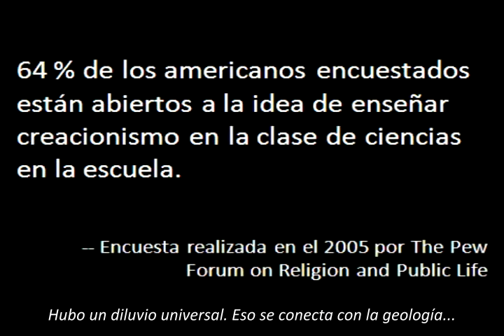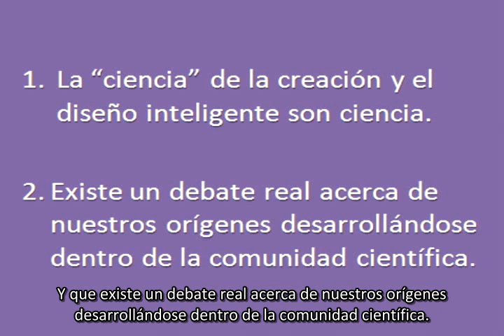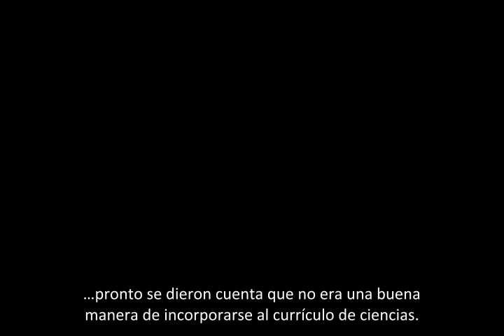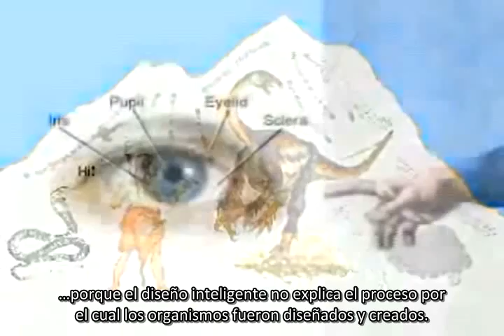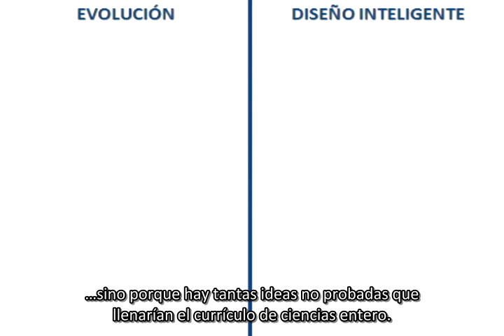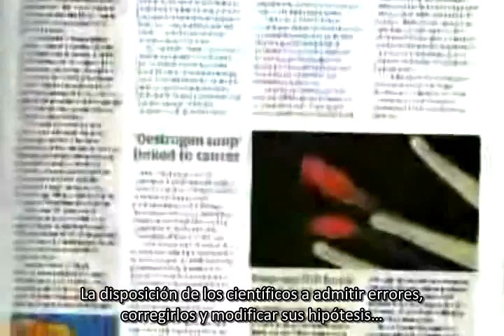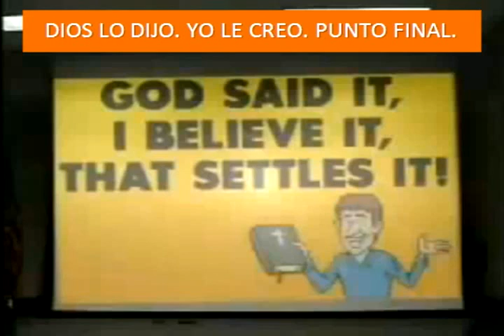11 - La "Ciencia" Creacionista Hecha Fácil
Éste es el undécimo video de la serie "Made Easy" de Potholer54.

La "ciencia" de la creación es fácil de entender: "El problema de nuestro origen tiene una única respuesta y está en el libro de Génesis. Fin de la discusión." ¿Es esto realmente ciencia?

La música corresponde a "Rhapsody in blue" de George Gershwin (Leonard Berstein: piano y conductor)

En esta serie, Potholer54 nos explica en términos sencillos el origen del universo, la formación de la Tierra, la aparición de la vida en nuestro planeta y su evolución hasta llegar al ser humano moderno, poniendo especial énfasis en los métodos que nos permitieron alcanzar tal conocimiento.

El objetivo de esta serie no es brindar descripciones minuciosas sino explicar de manera sencilla sin que el espectador requiera un amplio conocimiento del tema. Es un excelente primer paso para quienes están interesados en conocer mejor las teorías científicas que tratan nuestro origen.